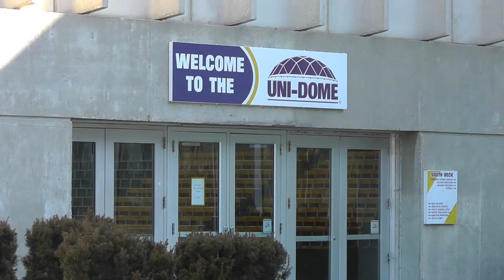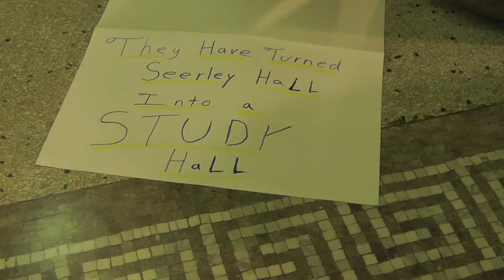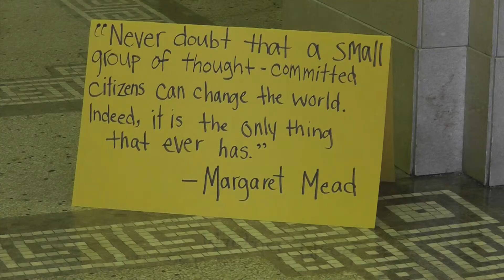Episode 19, Budget Cuts